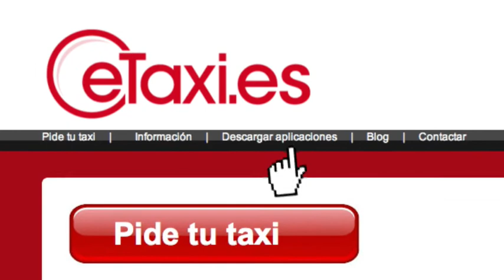eTaxi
Video para la empresa eTaxi
Direccion y Montaje: Leixandre Froufe
Ilustración: Daniel Fernández Ordóñez